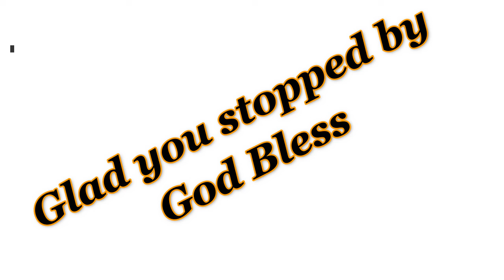HUNTIN TIME trip to DEERCAMP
Sorry this video is long couldn't 4X there's some silly stuff didn't wanna lose!
ENJOY WOO HOO I m sorry for the cuss word missed it in editing